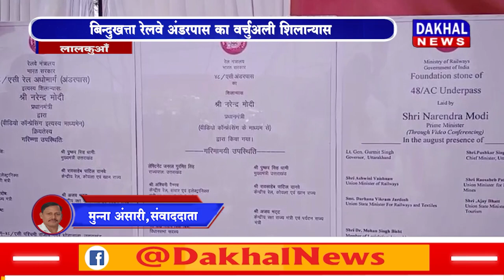DAKHAL NEWS अमृत भारत योजना के तहत मिली नई सौगात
अमृत भारत योजना के तहत मिली नई सौगात
बिन्दुखत्ता रेलवे अंडरपास का वर्चुअली शिलान्यास